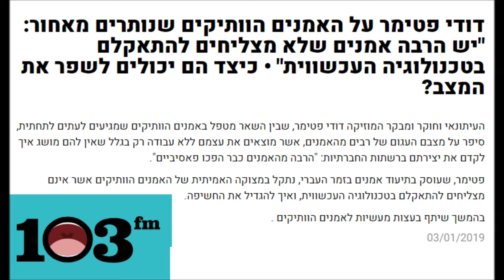דודי פטימר בראיון לתכנית "איפה הכסף" - טיפים כלכליים לאמנים ותיקים - רדיו 103FM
העיתונאי וחוקר ומבקר המוזיקה דודי פטימר, שבין השאר מטפל באמנים הוותיקים שמגיעים לעתים לתחתית, סיפר על מצבם העגום של רבים מהאמנים, אשר מוצאים את עצמם ללא עבודה רק בגלל שאין להם מושג איך לקדם את יצירתם ברשתות החברתיות: "הרבה מהאמנים כבר הפכו פאסיביים".

פטימר, שעוסק בתיעוד אמנים בזמר העברי, נתקל במצוקה האמיתית של האמנים הוותיקים אשר אינם מצליחים להתאקלם בטכנולוגיה העכשווית, ואיך להגדיל את החשיפה.

בהמשך שיתף בעצות מעשיות לאמנים הוותיקים .

התכנית שודרה ב-3.1.2019 . מגישה: ענת דוידוב.